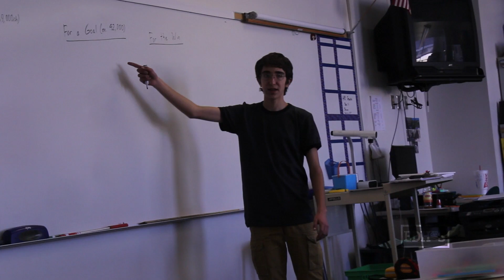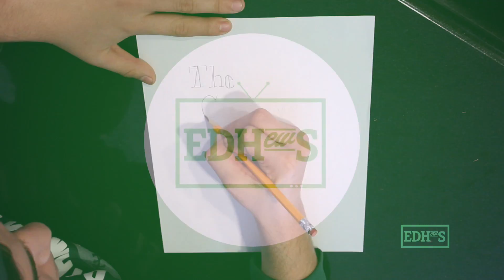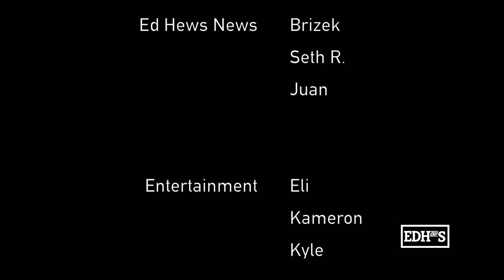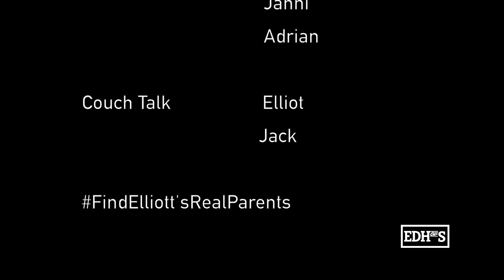On Air with Ed Hews: Episode 205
Show 16 of the 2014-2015 school year!
El Diamante High School's television program that airs once a week during homeroom.
Ed Hews is 100% produced by students.
El Diamante High School is located in Visalia, CA and is one of four high schools in Visalia Unified School District.